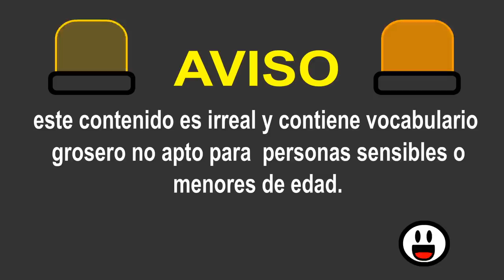NEON WAR - HERMANO LEJANO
-Ayuda con tu donativo a NEON WAR a seguir haciendo videos

-los donativos son opcionales y sin fines de lucro
-puedes dejar tu donación por medio de Paypal sin preocupación de
 información personal!
-no ganamos nada con estos videos por políticas de youtube al ser
 malcriados
-apoya al talento nacional para que los videos salgan mas rápido. :D

-Encuentras en Facebook en la pagina OFICIAL